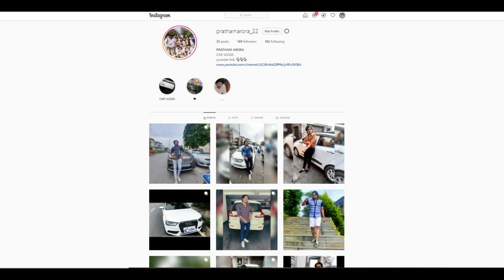RENAULT DUSTER RxE Petrol (2015) | VLOG PART- A | FOR SALE! | PRATHAM ARORA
for details and enquiries
Shop no. 81sector 2 pkt 6 Rohini
New delhi
Star Cars and Properties
LOCATION : ⬇️⬇️
Hello everyone, welcome back to another vlog, in which I am driving Renault Duster RxE. Well the design language of this car (exterior) is just so Robus and bulky that this car really stands out in looks. When we come to interior its not that exciting, very simple and some ergonomic flaws(it means that some switches and features are placed in places where we are not used to have them) here and there. well how it is to drive? Ans. AMAZING! and we'll discuss further while driving this car in next vlog.